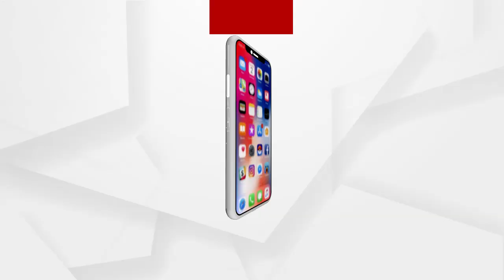ରକ୍ତଦାନ ଶିବିର...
ଅନନ୍ତ ଗୋପାକ ଭକ୍ତ ସେବା ସଙ୍ଘ ପକ୍ଷରୁ ବାଲେଶ୍ୱର ବାଙ୍ଗରା କୁରୁକୁରା ଠାରେ ଥିବା ଆଶ୍ରମରେ ଏକ ରକ୍ତଦାନ ଶିବିର ଅନୁଷ୍ଠିତ ହୋଇଯାଇଛି...